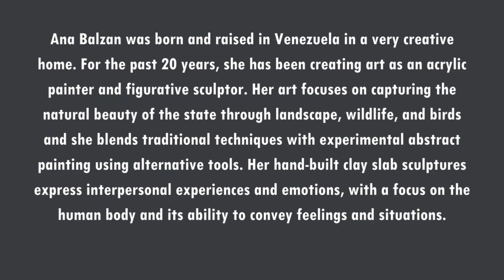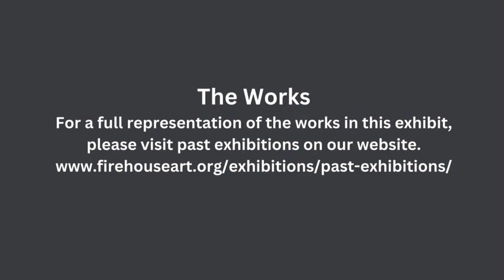ARTIST TALK WITH ANA BALZAN: FACES AND FIGURES: WOMAN, MOTHER, CAREGIVER, AND ARTIST- JAN 2024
FACES AND FIGURES: WOMAN, MOTHER, CAREGIVER, AND ARTIST
Faces and Figures showcases the work of Ana Balzán, a figurative sculptor based in Longmont, Colorado. The collection celebrates life and humanity, offering a unique perspective as seen through the eyes and hands of Balzán.

“Through the sculptural process, I explore my journey as a Woman, Mother, Caregiver and Artist. This includes moments where I was at my most breakable, but I reclaim them as moments of strength.” states Balzán.

Balzán believes she is not alone in these difficult moments and she presents them as opportunities to collectively embrace “stories that transcend time, place, and circumstance.” Through “Faces and Figures”, Balzán encourages viewers to reclaim their own journey by addressing it head on and looking it right in the eyes.

Noteworthy among the exhibited sculptural pieces is a painting featuring 16 interconnected portraits linked by a red thread, further highlighting the intricate connections and commonalities of the human condition.

“With these sixteen faces, I wanted to understand and explore the value of all of us,” says Balzán.

ARTIST BIO
Ana Balzán was born and raised in Venezuela in a home filled with very creative family members. For the past 20 years, she has worked in Colorado as an acrylic painter and figurative sculptor. She creates hand-built clay slab sculptures that express interpersonal experiences and emotions, with a focus on the human body and its ability to convey eelings and situations. Her art focuses on capturing the natural beauty of the state through landscape, wildlife, and birds. She blends traditional techniques with experimental abstract painting using alternative tools. Balzán was selected out of the 150+ Firehouse Art Center Artist Members as the Artist Member of the Year.